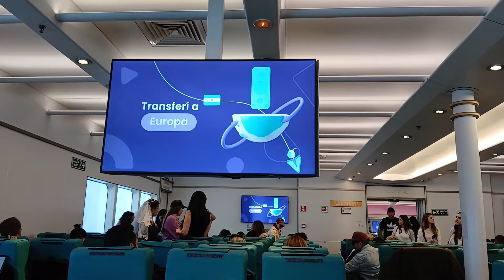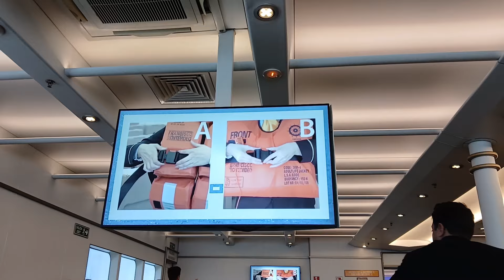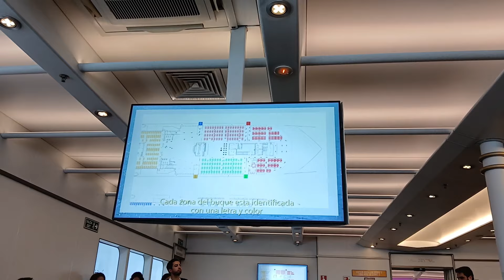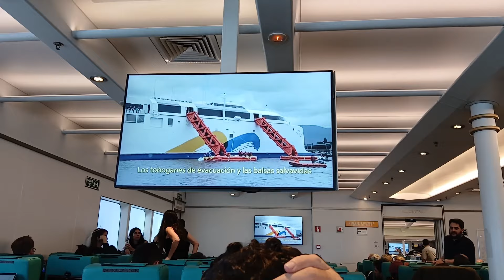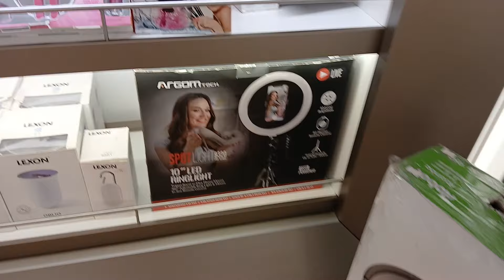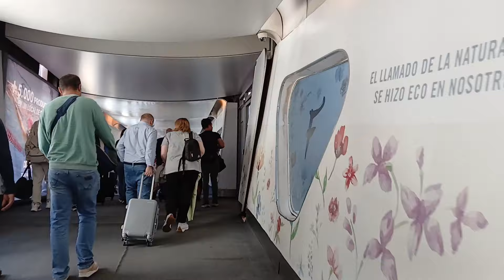VIAJE A BUENOS AIRES ARGENTINA - PARTE 1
VIAJAMOS A ARGENTINA Y TE MOSTRAMOS ALGUNOS LUGARES INTERESANTES